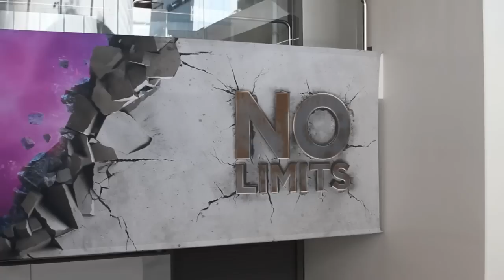Martin Casado | VMworld 2014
Martin Casado, VMware, at VMworld 2014 with John Furrier and Stu Miniman

Developers have long dreamed of a world in which applications define their own infrastructure needs. But VMware, Inc. CTO and networking general manager Martin Casado takes a contrarian view.

Casado that the app isn’t going to even care about the infrastructure in the long term because the infrastructure software layer will provide a “Utopian” data center service for the app. In an interview with theCUBE at VMworld, Casado explained that the past decade has seen a migration of functionality away from hardware and into an infrastructure software layer. Meanwhile, programming models have come so far that developers no longer have to care about things like allocating cache memory.

Developers have never liked to worry about infrastructure and in the future they won’t have to, Casado predicts. Infrastructure will be completely virtualized with an intelligent and decoupled software layer that manages everything. This software infrastructure layer will provide its own services and evolve at its own pace. Casado envisions a Utopian future in which this intelligent software layer provides infrastructure and a user policy interface that business needs can communicate with.

Casado believes that the current generation of data centers has already ventured into this Utopian infrastructure, but legacy baggage will be a hindrance. “We’ve got a lot of work to do, and we have a heavy tail to deal with afterwards,” he said.